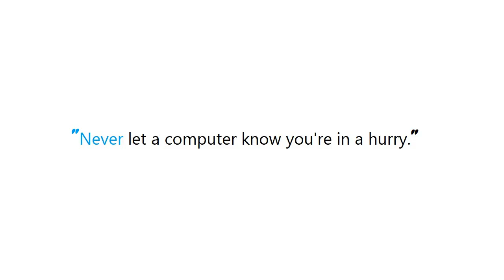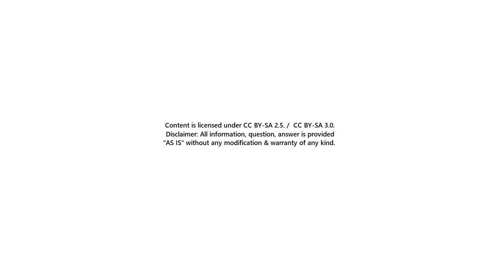PYTHON : Take a screenshot via a Python script on Linux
Guide : [ PYTHON : Take a screenshot via a Python script on Linux ]